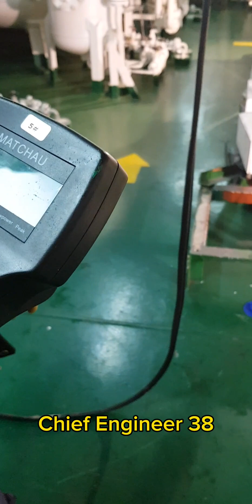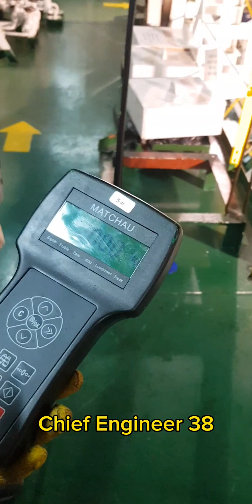선박 엔진룸 크레인 로드 테스트 하는 방법 | 근데 왜 기관장님이 거기 있어요? 업체 직원인줄...